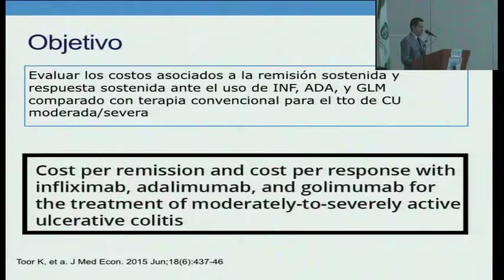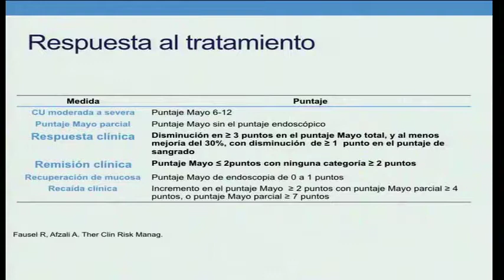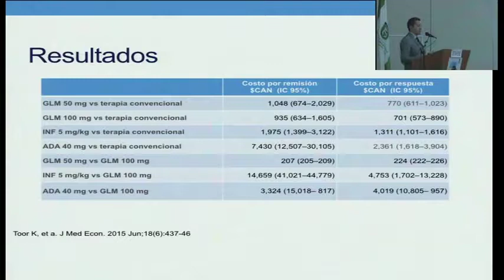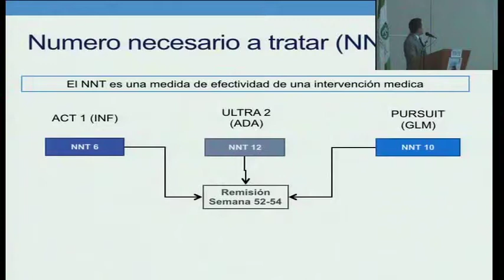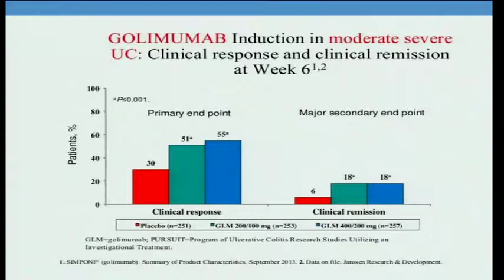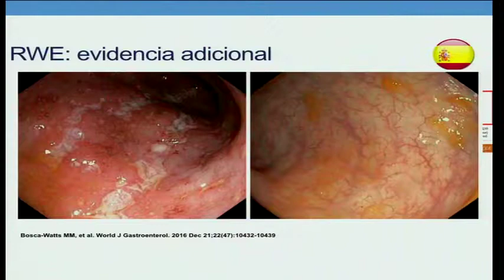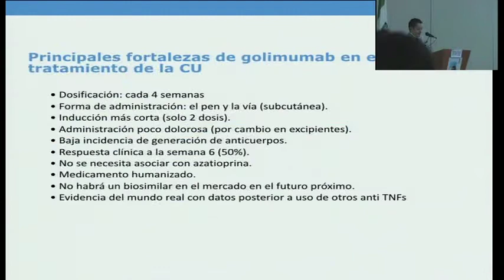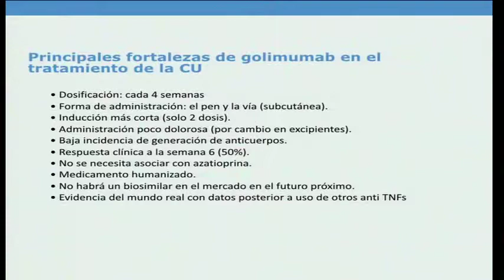Golimumab vida real. Dr. Cristian Florez